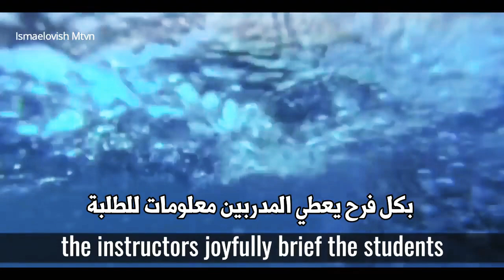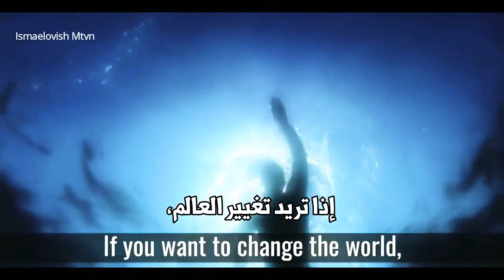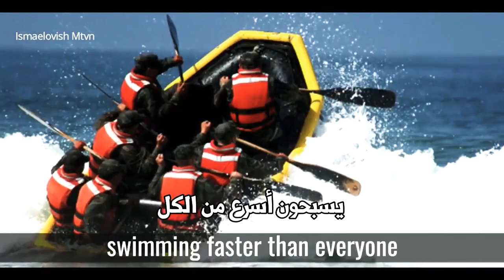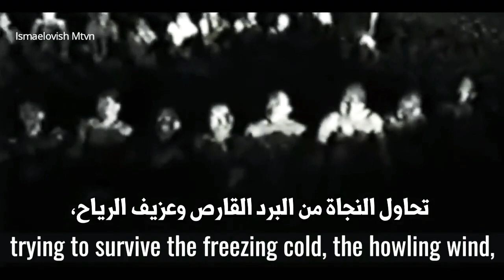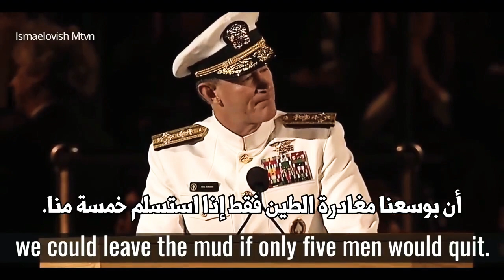إذا أردت تغيير العالم 2018 خطاب عسكري محفذ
أروع خطاب ممكن تسمعه في حياتك
إبدأ بترتيب سريرك